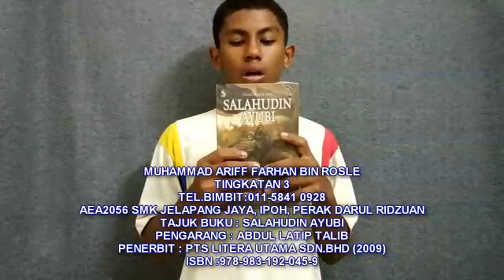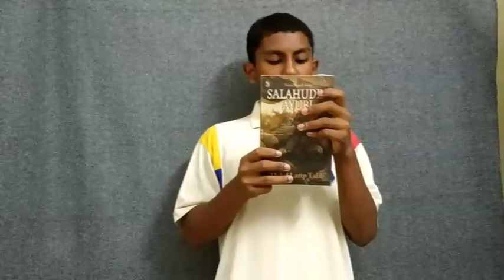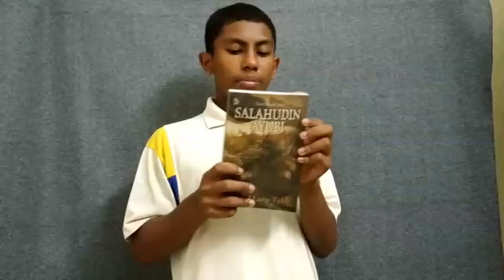Peserta 274: Muhammad Ariff Farhan Bin Rosle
Nama: Muhammad Ariff Farhan Bin Rosle
Nama Sekolah: SMK Jelapang Jaya, Ipoh, Perak Darul Ridzuan
Tajuk Buku : Salahudin Ayubi
Pengarang : Abdul Latip Talib
Penerbit : Pts Litera Utama Sdn.Bhd (2009)
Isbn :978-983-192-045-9